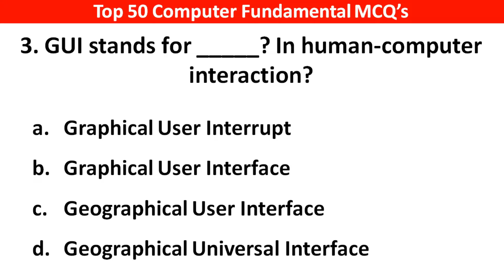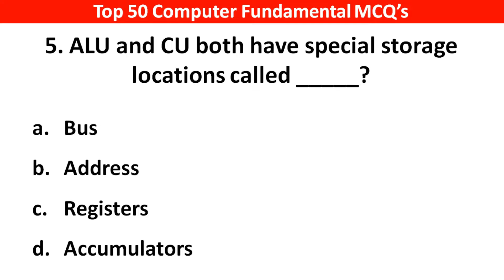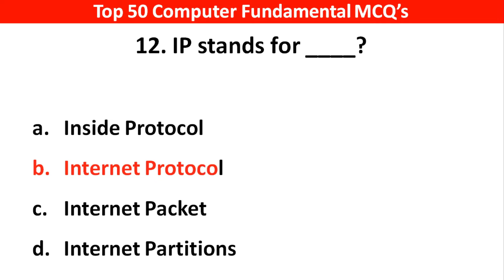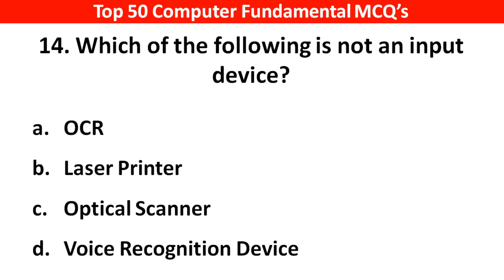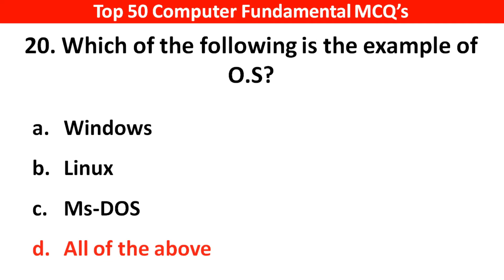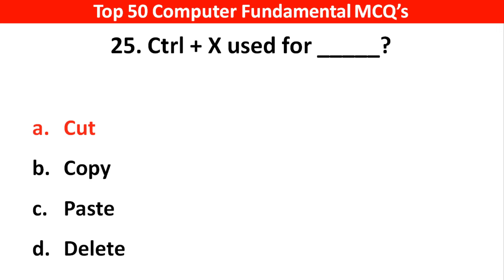Top 50 Computer GK Questions & Answers | Computer Fundamental Mcq's | Computer GK in hindi | Part 1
Uh GK Study

Top 50 Computer Fundamental MCQ ( Multiple Choice Questions) | MCQ Question of Computer Fundamental - Computer Mcq's
General Knowledge 2022 provides a comprehensive study of all sections that are covered under the subject of GK.
It comprehensively cover Geography, History, Polity, Economy, Business, General Science, Computer, Ecology & Environment, Art & Culture, Sport, Technology, Healthcare, Communication, Educations, IT & Computer and Technology.
GK 2022 is a comprehensive for aspirants og UPSC, SSC, Banking, Insurance, Railways and AFCAT, State exams, govt. exams etc. It has been prepared keeping in mind the importance of the question.